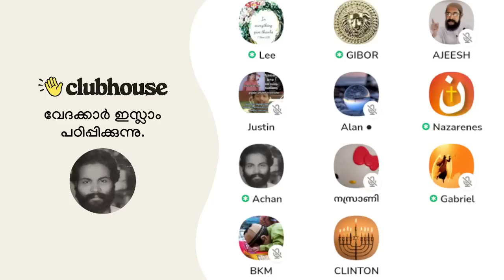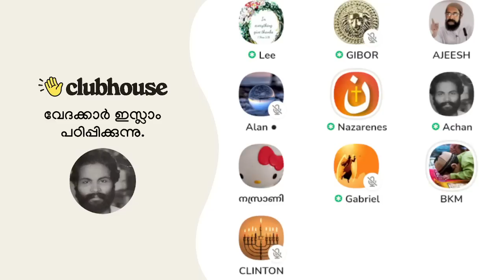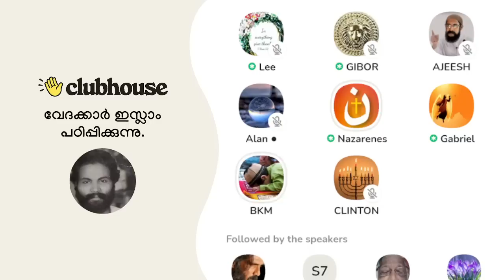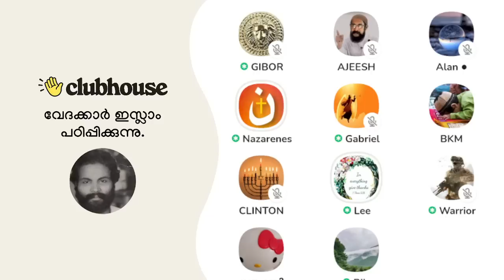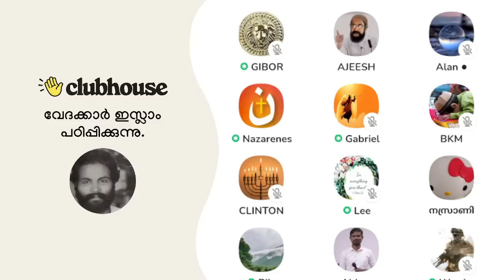തുറന്നടിച്ച് മുസ്ലിം യുവതി: നിങ്ങളുമായി സംസാരിക്കുന്നത് വെയിസ്റ്റ് ആണ്... എനിക്ക് വേറെ പണിയുണ്ട്!!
നിങ്ങളുമായി സംസാരിക്കുന്നത് വെയിസ്റ്റ് ആണ്... എനിക്ക് വേറെ പണിയുണ്ട്!! തുറന്നടിച്ച് മുസ്ലിം യുവതി.

► Speakers: Nazarenes, Gabriel, Lee Sister, Ajeesh Joseph, AchanK, Gibor